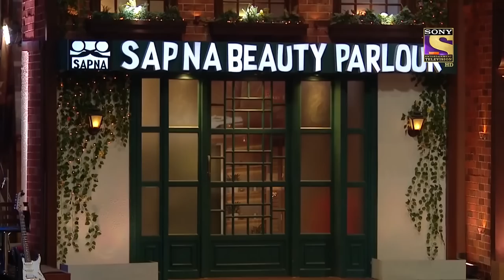Sapna के हुए हाथ नीले | The Kapil Sharma Show | Sapna Beauty Parlour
Sapna in her own comical way greets the cast of Ek Ladki Ko Dekha Toh Aisa Laga. From Sonam Kapoor's style statements to Anil Kapoor's Nagin dance. Have fun and keep watching Sapna's comedy.

Star Cast - Kapil Sharma, Krushna Abhishek